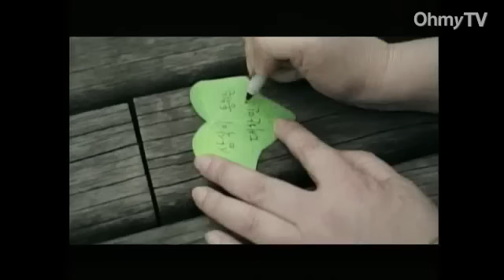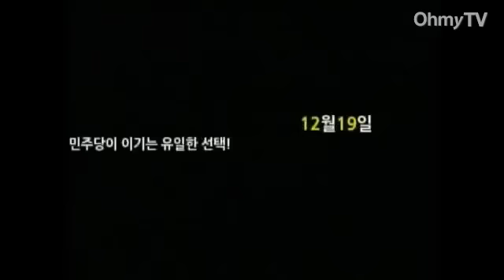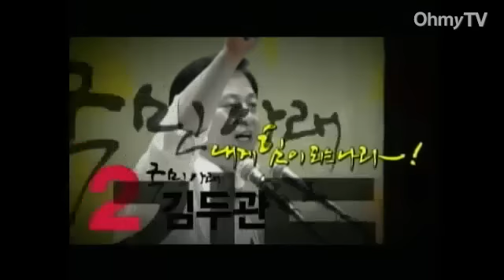[전체보기] 민주당 18대 대통령 후보 전북지역 경선 후보연설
민주통합당의 대통령 후보를 선출하기 위한 5번째 전국 순회경선이 1일 오후 전북 전주에서 열렸다. 전주실내체육관에서 열린 이날 경선에는 정세균, 김두관, 손학규, 문재인 후보가 참여해 지역민들의 지지를 호소했다.

이 영상은 이날 전북지역 경선 연설 전체를 담고있다.